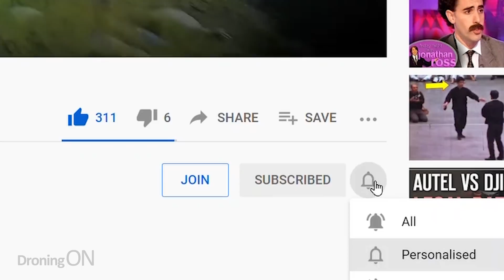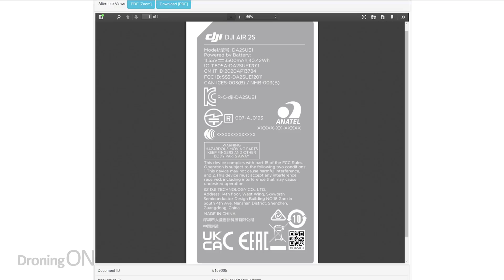DJI Air 2S is coming, what do we know so far?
It's almost a year since the DJI Mavic Air 2 arrived on the shelves, but is there really a DJI Air 2S on its way, and what might it bring to the table?

VIDEO CONTENTS:
00:00 DJI Air 2S Leaks
00:44 DJI Air 2S FCC Label
01:08 DJI Air 2S Battery Specification
02:22 DJI Air 2S Wishlist
03:28 DJI Air 2S OccuSync 3
03:43 DJI Air 2S Smart Controller
04:05 DJI Air 2S Release Date
04:12 DJI Air 2S Summary